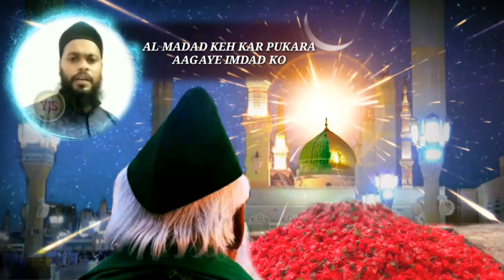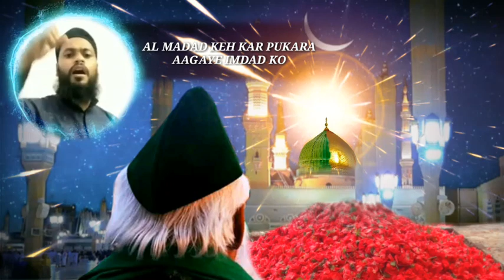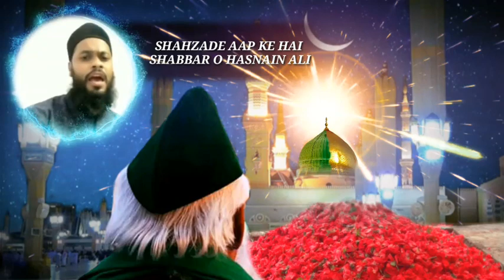MUSTAFA KA AAINA HAI HAZRAT E KAZIM PIYA HOO BA HOO SHER E KHUDA HAI HAZRAT E KAZIM PIYA